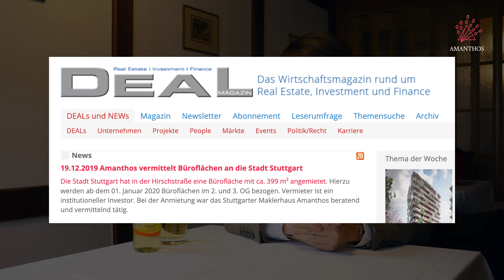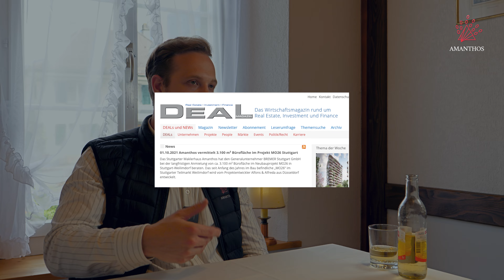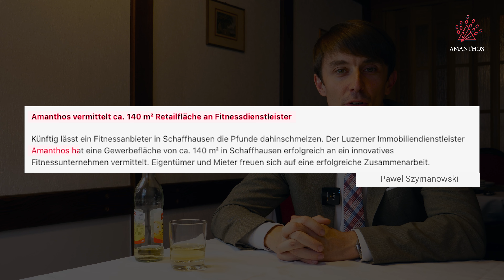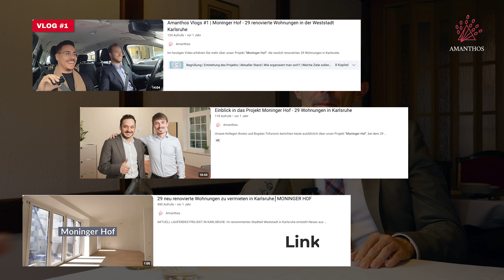AMANTHOS feiert 5 Jahre SPECIAL #22 Rückblick und Zukunftspläne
Für unser Rückblick-Video hat sich unser Business Developer Bogdan Trifunovic im gemütlichen Restaurant des Chalet Swiss mit unserem Immobilienmakler Julian Neyer zusammengesetzt.

Julian begann vor viereinhalb Jahren als Praktikant bei uns und ist seitdem stetig mit Amanthos gewachsen. Wer könnte Bogdan besser interviewen als jemand, der fast von Anfang an dabei war und die Entwicklung unseres Unternehmens hautnah miterlebt hat?

Genießen Sie dieses Gespräch, in dem Sie vielleicht Antworten auf alle Fragen finden, die Sie uns schon immer stellen wollten.

TIMESTAMPS
00:55 - Themen Ankündigung
01:44 - Wie ist unser Unternehmensentwickler als Ingenieur in die Branche gekommen, Anfangsbarrieren
06:08 - Gründung, Typ des Unternehmens
10:23 - Der erste Deal in Immobilienvermittlung
11:13 -  Warum hat sich unser längster Mitarbeiter damals für Amanthos entschieden?
17:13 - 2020: Pandemiezeit und Lernchancen
23:05 - Familiäre Unternehmenskultur & Team Events
27:40 - Expansionszeit in der Schweiz
33:18 - Erster Deal in der Schweiz
35:15 - Zeit nach der Pandemie: Angespannter Markt, steigende Energiekosten und Lebensmittelpreise
36:02 - Moninger Hof: Projekt mit 29 Wohnungen
36:25 - Wann kam das Thema Hotel auf und wie?
47:53 - Eröffnung des zweiten Hotels
50:40 - Zukünftige Meilensteine für Amanthos
53:36 - Call To Action für unsere Zuschauer